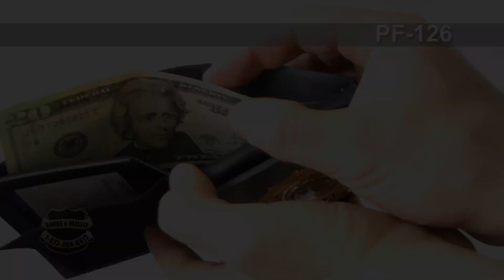Perfect Fit USA Bi-fold Wallet w/ Flip out for badge (126)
Perfect Fit wallet model 126. Recessed badge cut with precision to fit your badge.

Badge and Wallet is a North American retailer of badges, badge wallets and cases, and apparel.